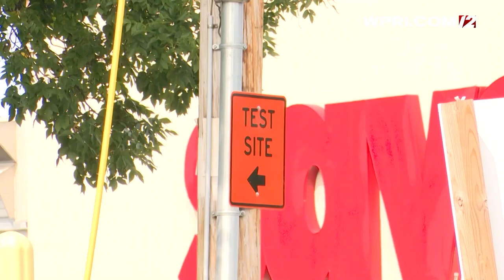VIDEO NOW: RI Department of Health spokesperson talks about coronavirus cases being up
Joseph Wendelken,  RI Department of Health Spokesperson, talks about coronavirus cases being up.